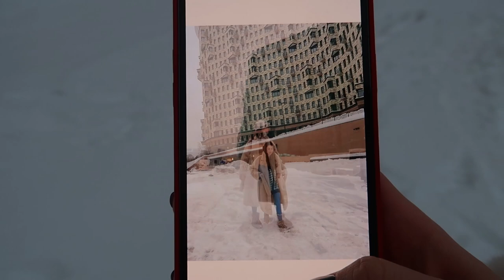КУПИЛИ КВАРТИРУ МЕЧТЫ | ОТМЕЧАЕМ НА ДАЧЕ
0:00 начало влога
0:09 о покупке квартиры
4:05 приехали на новую квартиру
4:30 обсуждаем планировку
12:58 мама о нашей квартире
14:10 территория у дома
15:33 новый день на даче
17:00 готовим с мамой хинкали
20:00 где купить кенгуру для собаки
20:53 катаемся на горках
23:05 продолжаем готовку
26:02 новый день в Москве
26:56 день, когда присматривали квартиру
27:45 мечты на квартиру
30:32 почему не купили дом
31:30 внешность дома
33:06 планировка квартиры
35:58 конец влога